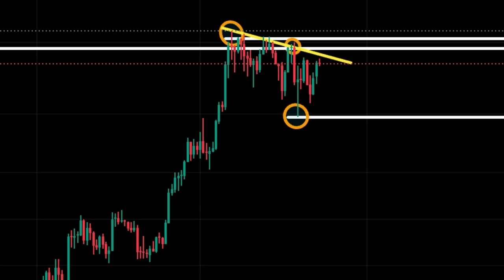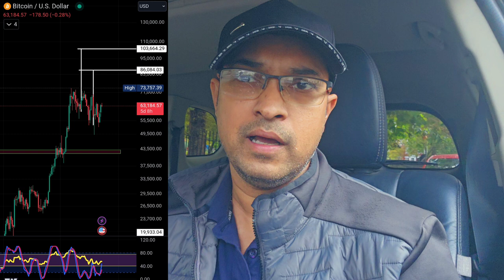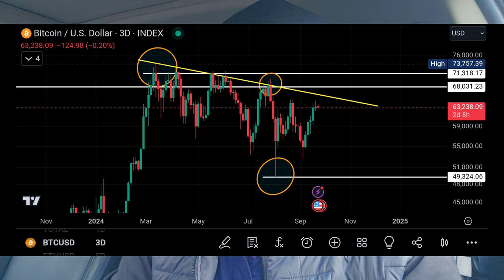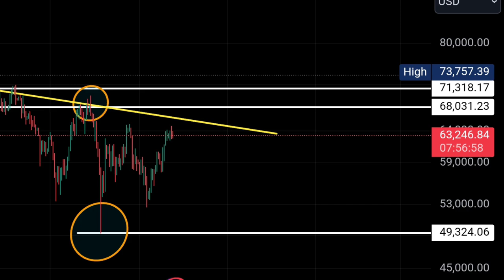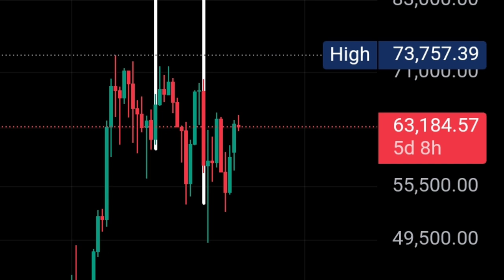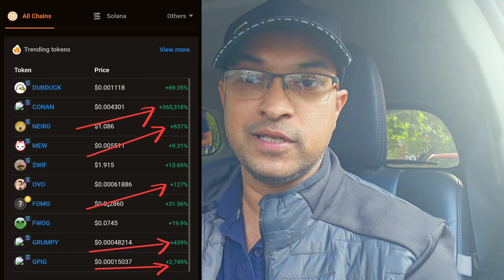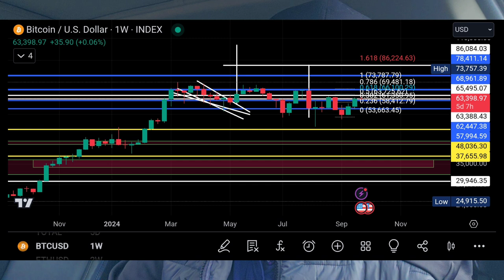My strategy this season BTC, ETH, SOL, XRP, ADA? watch to the end to find out.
My strategy this season BTC, ETH, SOL, XRP, ADA? watch to the end to find out, Don't judge until you watch it all.